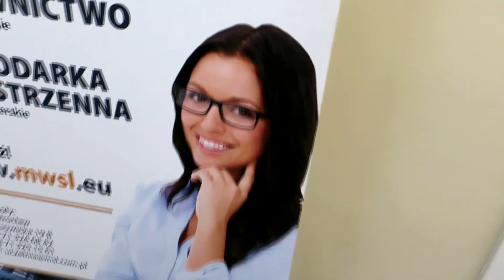Образование в Польше. Наш университет.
В этом видео рассказываем про наш универ в Польше. Немного о отличии образования Украины и Польши, ну и конечно же наше дерьмо еееееее АСАШАЙ TRIP